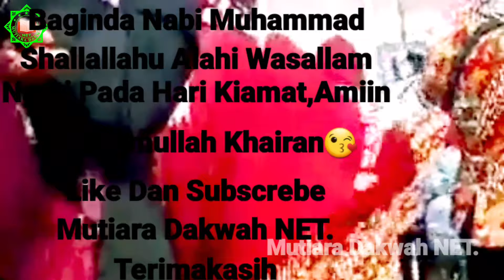Kh Musleh Menangis Bersama Jemaah Saat Ceramah Di Jabal Uhud Madinah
Selamat datang di channel Mutiara Dakwah NET.
Saluran youtube yang berisi kajian islam, Semoga melalui tausiyah ini membuat kita semakin tau  tentang hukum-hukum syare'at islam serta bisa menuntun kita untuk menjadi semakin ta'at dan dekat kepada Allah Subhanahu Wata'ala.

Marilah Kita Menabur Kebaikan Dgn Men Share Dan Bagikan Video Ini Kepada Sahabat, Keluarga dn Orang-Orang Yg Kita Cintai Di Jalan Allah Ta'ala

مَنْ عَمِلَ صَالِحًا فَلِنَفْسِهِ وَمَنْ أَسَاء فَعَلَيْهَ

"Setiap Kebaikan Akan Di Balas Kebaikan Dan Setiap Keburukan Akan Di Balas Dgn Keburukan" (QS 41:46)
Tugas kita Hanyalah MEMILIH Dan Memilih yg terbaik.

         Jazakumullah Khairan❤